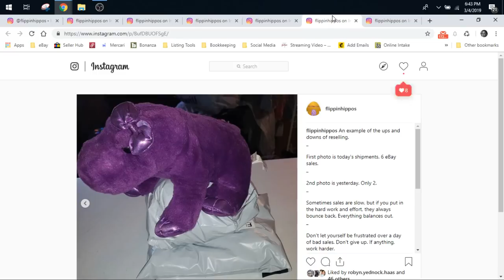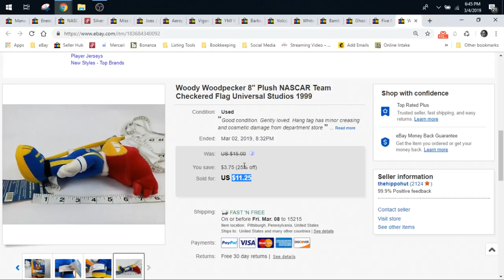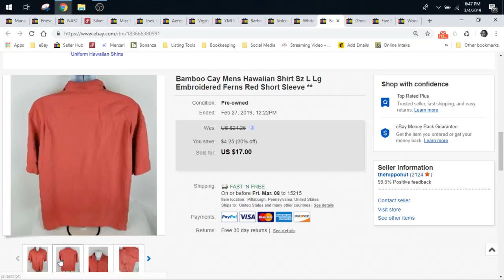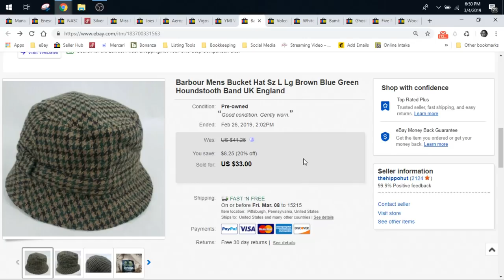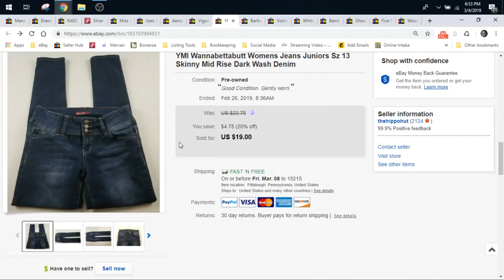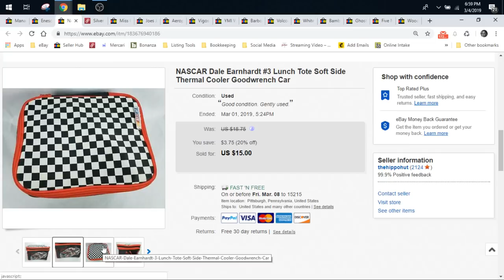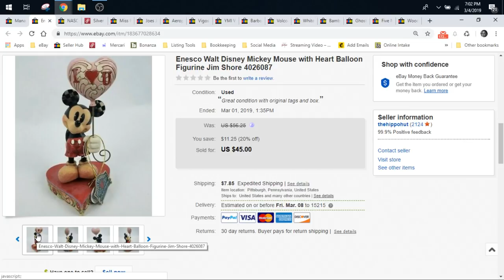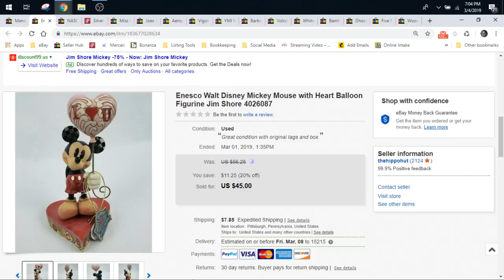What Sold on eBay? 2/24 - 3/3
450 Turbo Thermal Printer Labels
4XL Thermal Printer Labels

The Boxery
Where we order our polymailers and boxes:

Our eBay Store: